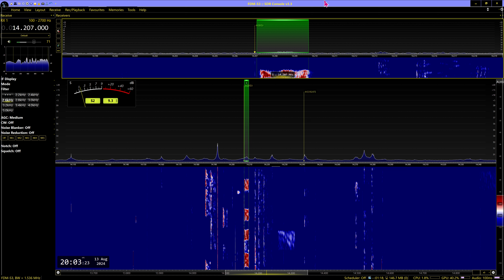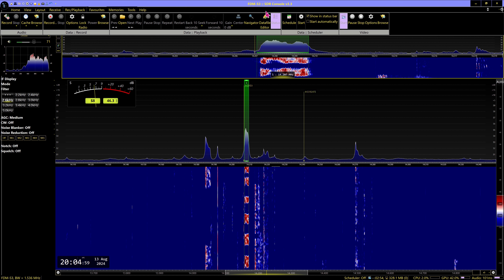20m Special Call EB1DJ DX Code of Conduct -Enjoy Contest & DXing, ACORUNA Spain 2024 08 13 20:02 UTC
Received in Manchester England, Loc IO83tl, Using Elad FDM-S3 OCXO SDR receiver, Software SDR Console 3.3, Aerial no1 Cross Country Wireless V4 Active Loop Vertical polarization (NVIS) NW/SE, Audio Recorded In Pseudo Stereo.
MA3112SWL